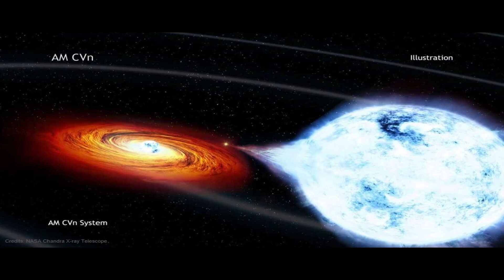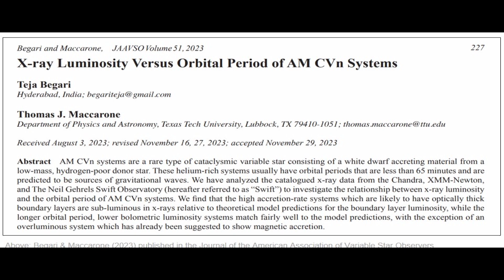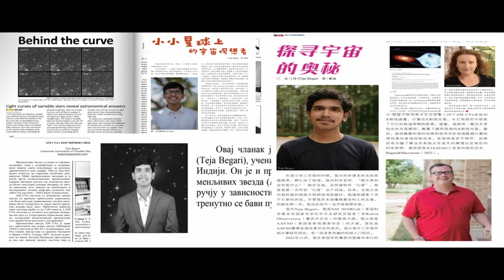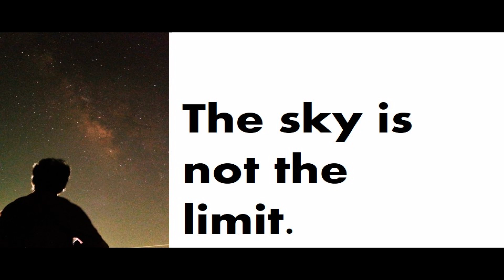Looking up- Love for Stars | Teja Begari | TEDxYouth@SuchitraAcademy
Teja Begari’s journey into the cosmos began with a single question sparked by an illustration of the solar system: How does all this work? From that moment, curiosity became his guiding force, driving him to explore the universe's mysteries. With each question answered, new ones arose, deepening his passion. Now a young researcher working alongside space science professionals, Teja’s story—from a curious third grader to a high school senior—is a testament to the belief that asking the right questions unlocks the greatest truths.
"My journey into the cosmos began with a single question sparked by an illustration of the solar system: How does all this work? From that moment on, my curiosity became my guide, leading me to explore the universe’s mysteries. The more I asked, the more I learned, and each answer led to new questions. Today, as a young researcher working alongside professionals in space science, I continue to seek out the unknown. My story, from a third grader full of wonder to a high school senior passionate about discovery, is driven by the belief that asking the right questions can unlock the greatest truths." This talk was given at a TEDx event using the TED conference format but independently organized by a local community.